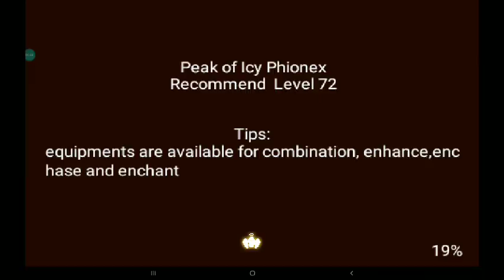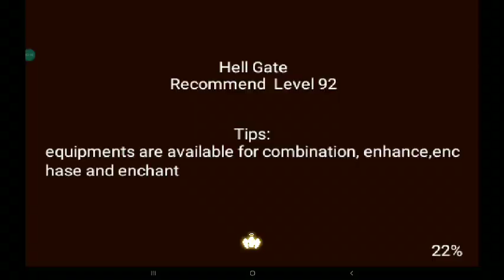gods wars ep 2 parte 2 indo ao purgatório matar cerbero